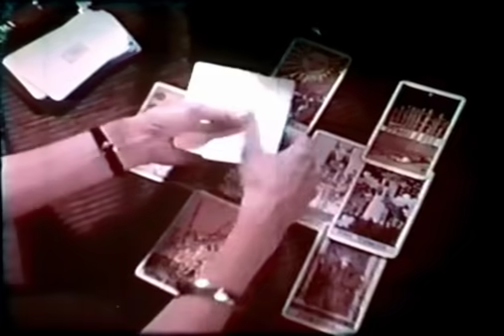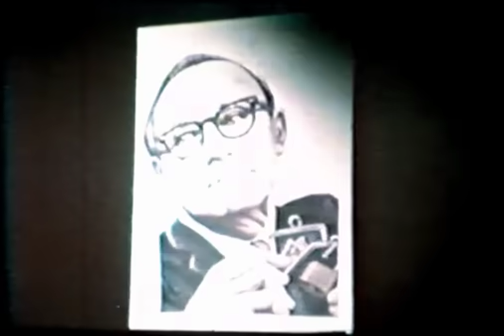The Occult: Mysteries Of The Supernatural ( 1977 )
A long lost 1977 documentary short hosted by Christopher Lee on the occult